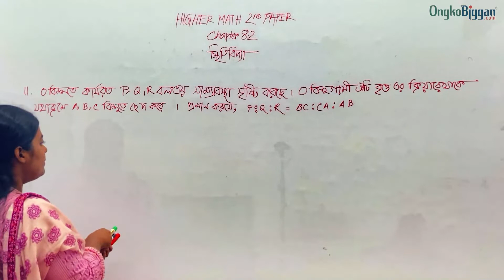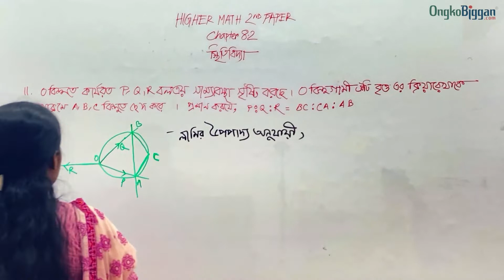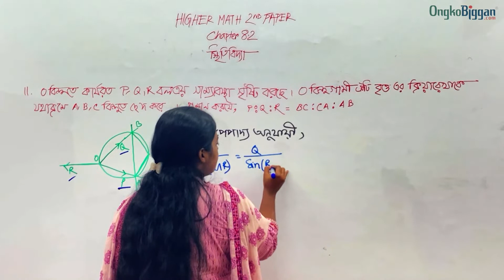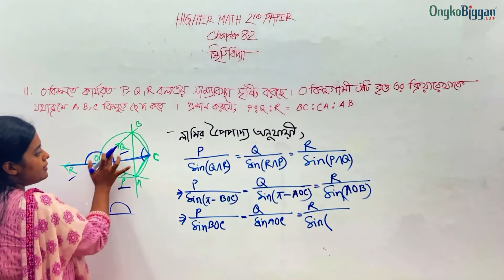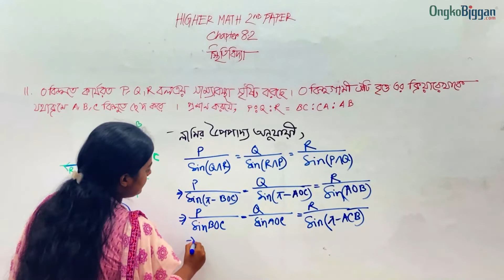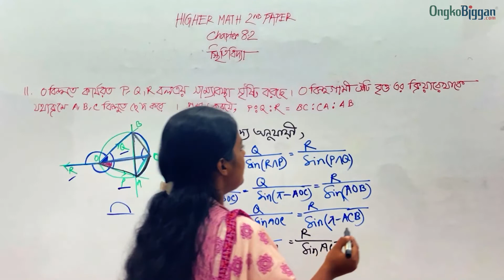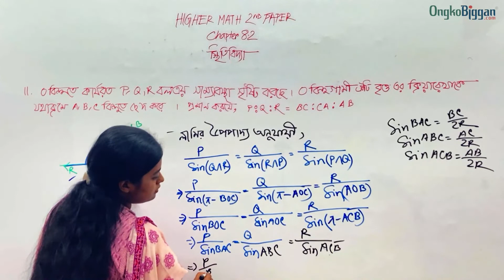উচ্চতর গণিত ২য় পত্র: অধ্যায় ৮.২ঃ স্থিতিবিদ্যা - স্থিতিবিদ্যা সংক্রান্ত গাণিতিক সমস্যা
Series: অধ্যায় ৮.২ঃ স্থিতিবিদ্যা   [HSC]